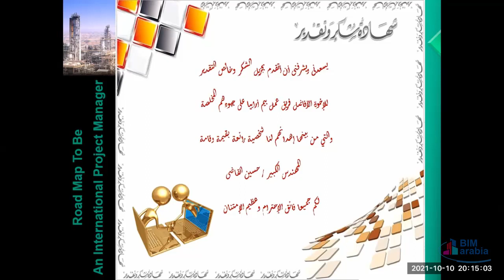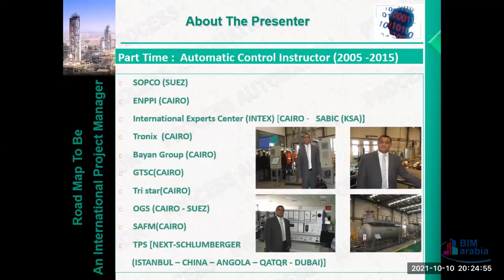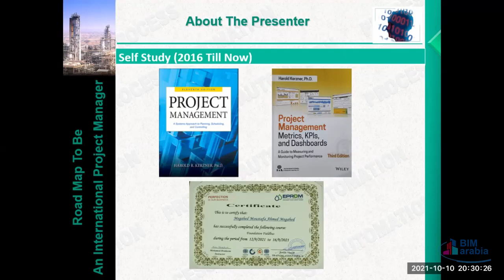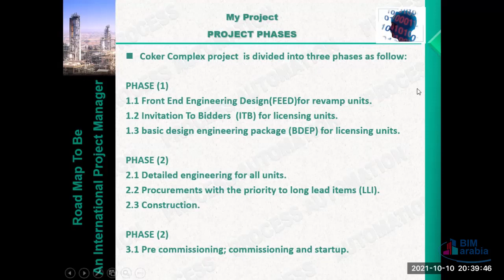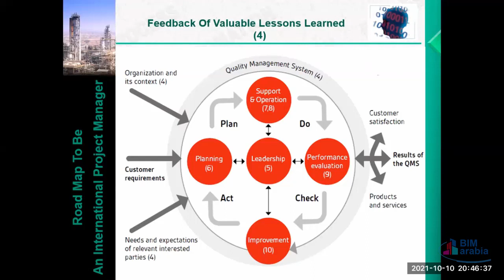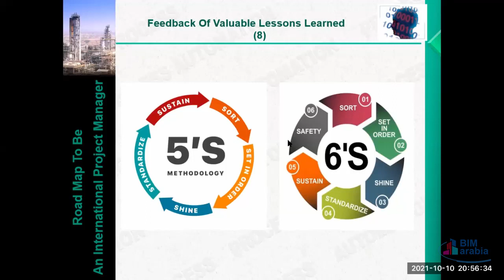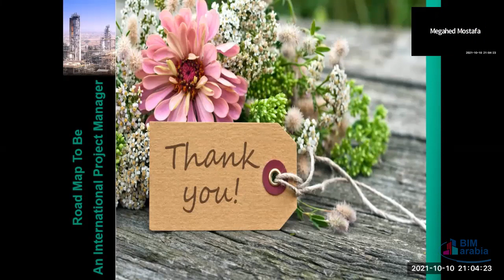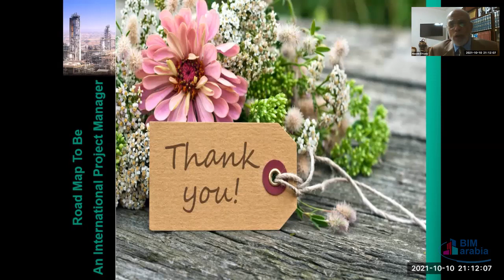Lessons learnt in Road Map to be an international project manager With Eng. Megahed Moustafa